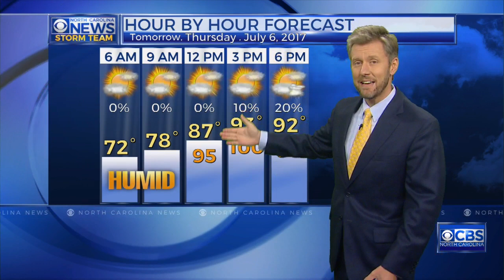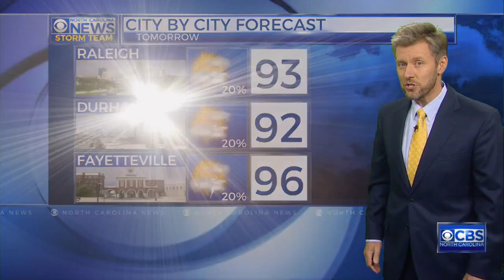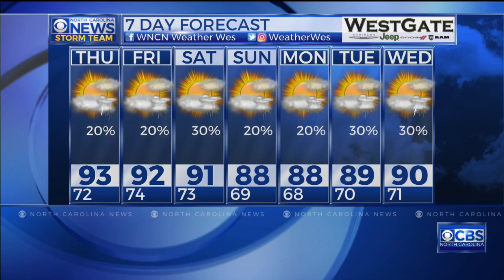Wes Hohenstein's Thursday weather forecast